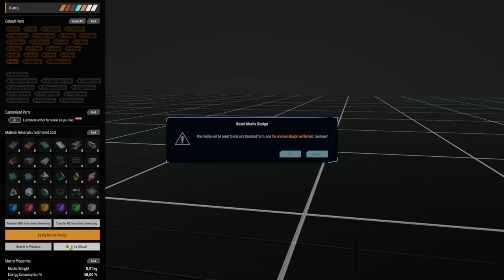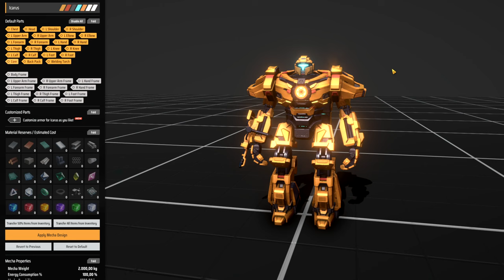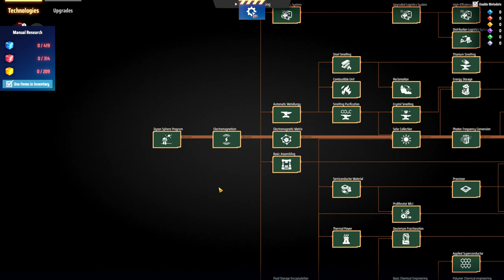💥 Darkfog começou a perceber onde ela se enfiou... - DSP 3000% EP31